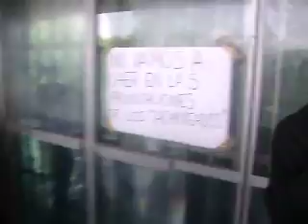Reaccionarios de la toma de rectoria. Qué paso UNAM antes eras chevere.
Un grupo de pequeñoburgueses irrumpió, con los argumentos más conservadores y reaccionarios, en rectoria e escupir su inconformidad.